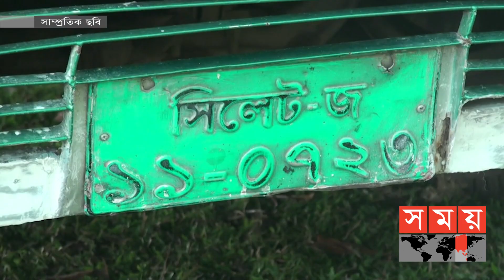৭ দিন পর প্রধান আসামি বাস চালক শহিদ গ্রেফতার | Sunamganj News Update | Somoy TV